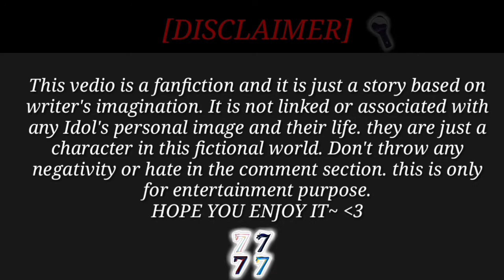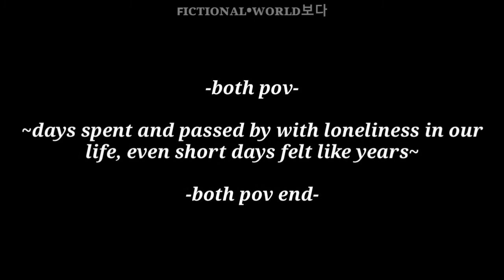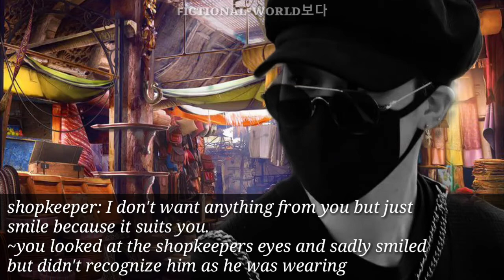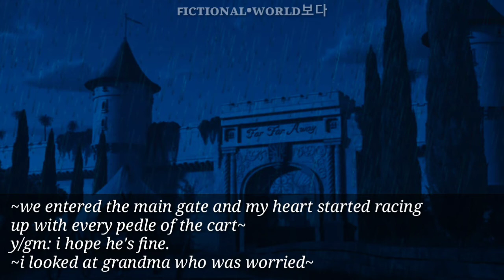ᴡʜᴇɴ ᴀ ᴋɪɴɢᴅᴏᴍ'ꜱ ᴘʀɪɴᴄᴇ ᴍᴇᴛ ᴀ ᴠɪʟʟᴀɢᴇ ᴀʀᴄʜᴇʀ| jimin ff| ep 13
"I only own the storyline and whole edits" The songs, images, and graphics used in the video belong to their respective owners and I or this channel does not claim any right over them.

"ɴᴇᴠᴇʀ ɢɪᴠᴇ ᴜᴘ ʙᴇᴄᴀᴜꜱᴇ ꜱᴏᴍᴇᴏɴᴇ ɪꜱ HOPEING ᴏɴ ʏᴏᴜ"😌🤞🏻